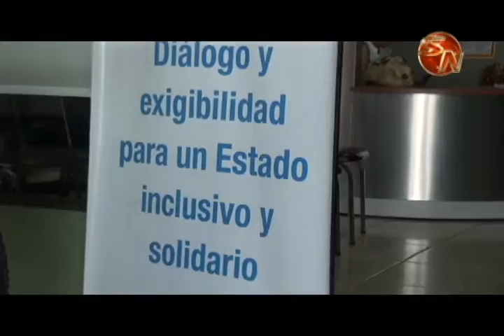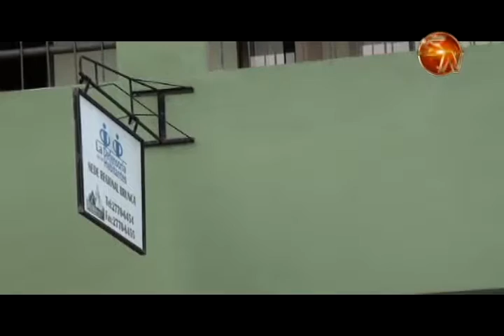Educadores acuden a la Defensoría por falta de resolución en trámites salariales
Unas 50 solicitudes de intervención recibió la Defensoría de los Habitantes en Pérez Zeledón en los últimos tres meses por parte de educadores, quienes denuncian la falta de resolución para los trámites salariales.